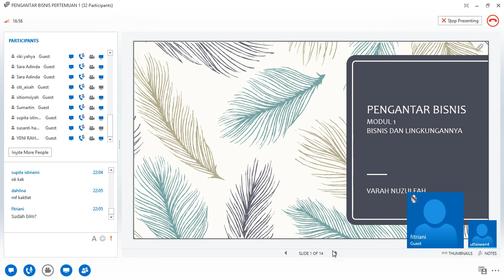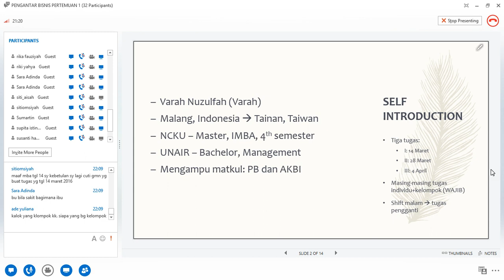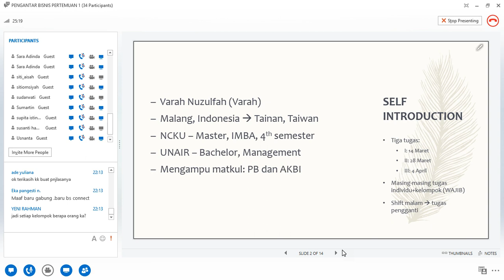2016 1 UTT Pengantar Bisnis OL1 290216 1